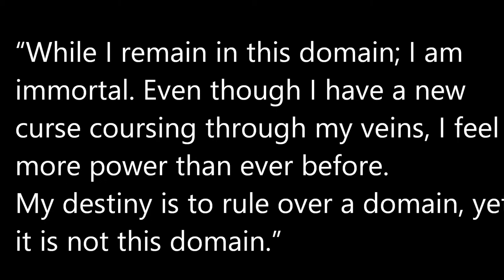Hiru Silverwolf: Werewolf Hunter (Official Trailer)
Trailer for the novel;
Hiru Silverwolf: Werewolf Hunter.

Warning: Contains epic battles, samurai, ninja, a girl with a tail, werewolves and wolves, horror, adventure and other allergens.

Available at (more buying options available soon):

Description:
Sinclair, the original werewolf is currently living in the east and has inflicted terror into the eyes of many since the time of the Samurais.

Hiru Silverwolf, a young male half-Asian starts his experiences with werewolves at the early age of ten... the rapid change in his life makes every moment a memory he will never forget.

After discovering a silver dagger that had came from Japan, he sets out to his mother's birth place in search of answer. Unbeknownst to him, he must search for the original werewolf Sinclair and confront him.

What will happen in this epic tale? Read now and discover...

Thanks for your support :D